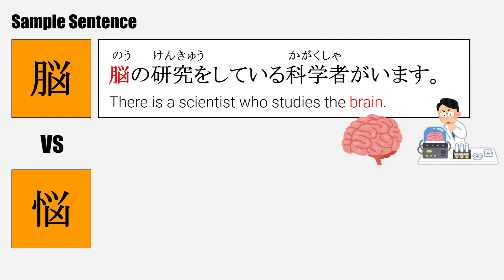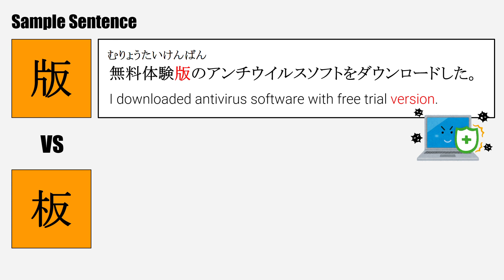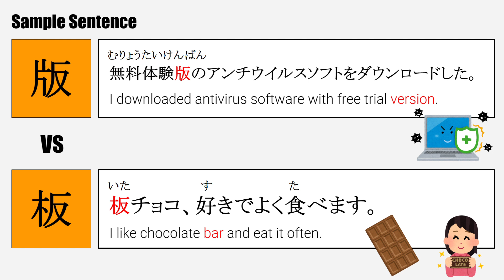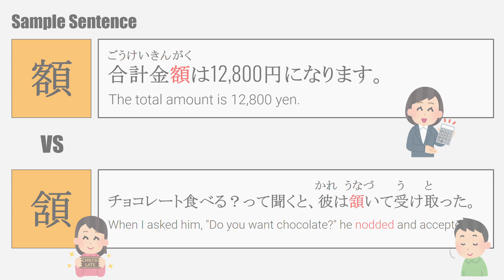【Japanese】Find the difference and Learn Kanji #2（JLPT N2 Level）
Let's learn Japanese Kanji !

◆Chapter
00:00 opening
00:11 Game①
01:14 Game②
02:17 Game③